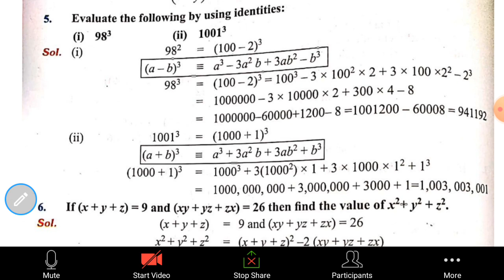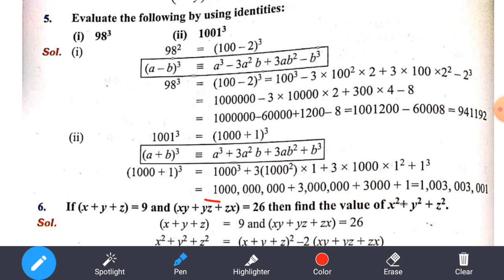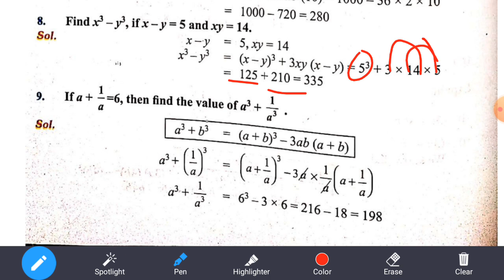9th Mathematics||Chapter-3||Exercise:3.4||Q.No.4, 5, 6, 7&8||TN new syllabus-2019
Hi
Hello
Friends
9th Mathematics||Chapter-3||Exercise:3.4||Q.No.4, 5, 6, 7&8||TN new syllabus-2019